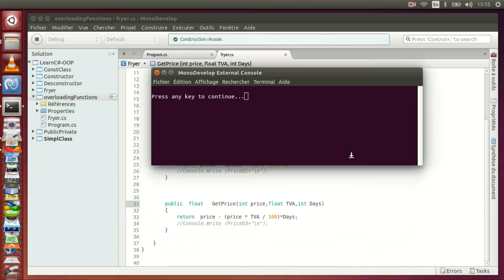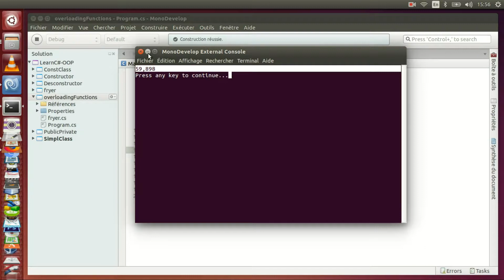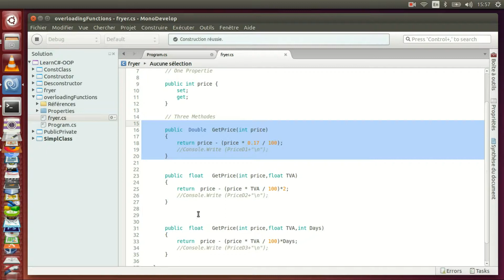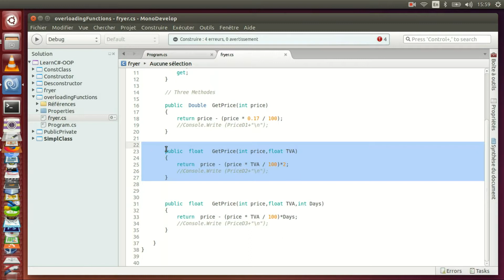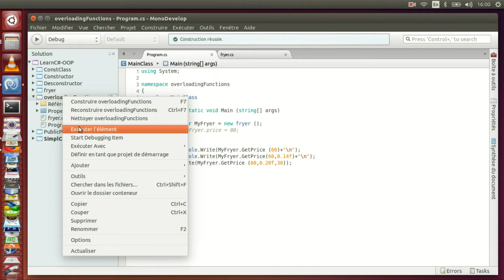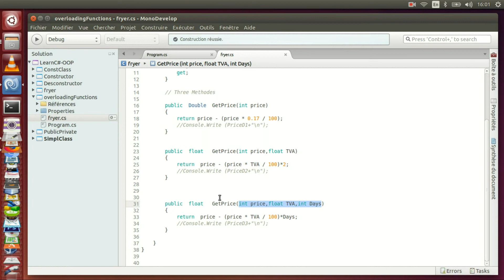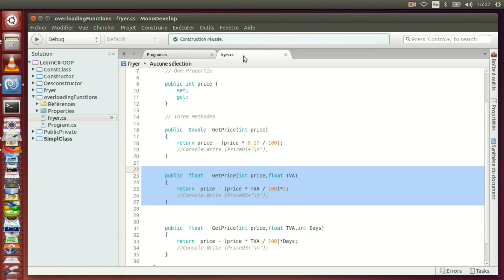OOP in C-sharp C# || 58_ Overloading of function Details on C# C-Sharp